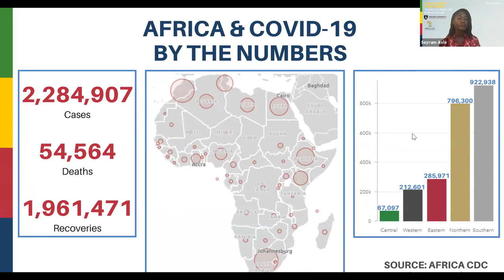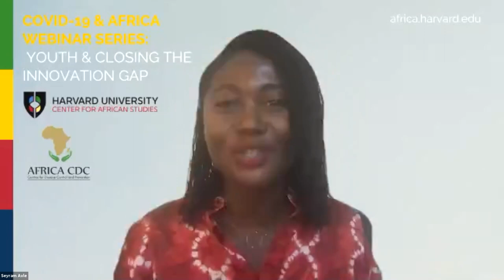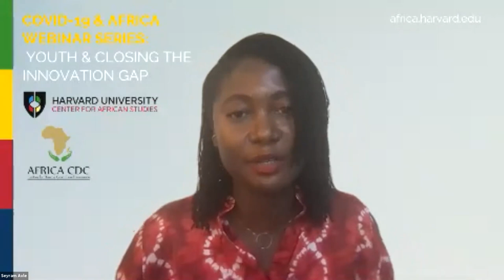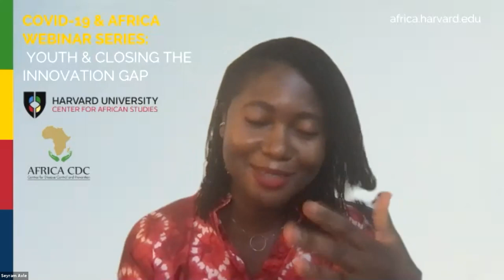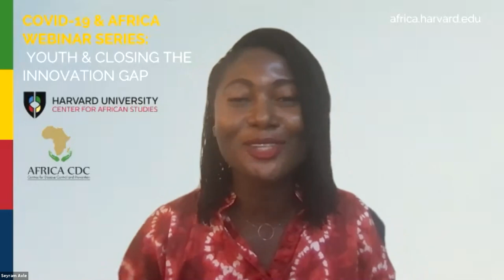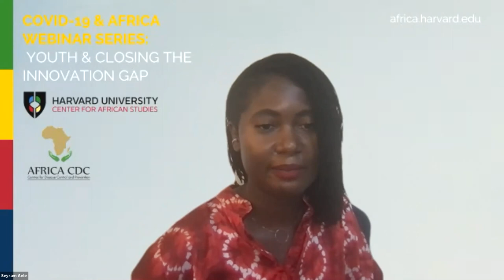Youth & Closing the Innovation Gap | Africa & COVID-19 Webinar Series | December 9, 2020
The panel explored the innovative technology coming out of Africa during the pandemic, ways in which business agility has contributed to rethinking global supply chains, and the role of youth in the pandemic response.

Speakers:
- Clare Akamanzi, CEO, Rwanda Development Board & CAS Leadership Council
- Seyram Avle, Assistant Professor, Department of Communication, University of Massachusetts - Amherst
- Okendo Lewis Gayle, Founder & Chairman, Harambeans
- Moderated by Professor Demba Ba, Associate Professor of Electrical Engineering and Bioengineering, Harvard University